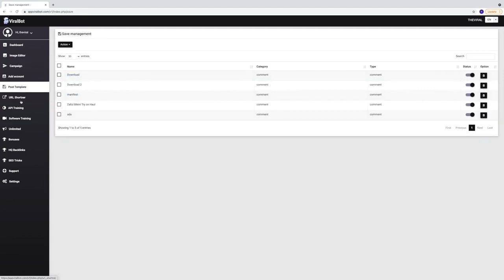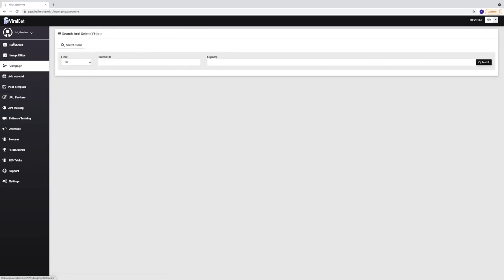ViralBot Review And ViralBot Demo🥽👓 World's First Backlink Creator🥽 👓Viral Bot Review And Bonuses👓👓👓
ViralBot Review : ViralBot is Create Unlimited High Quality Backlinks & Get High Website Ranks Easily With Millions Of Backlinks Data!

Here are some of the major benefits you get, Create High Quality Backlinks Instantly For Your Blogs, Websites Etc.

ViralBot Review :

Reach Fast On Google Page #1 With No Extra Efforts.

Get Faster Indexing For Your Webpages.

Drive Laser Targeted Traffic For Any Offer In Any Niche.

Automatic Updates With No Extra Installation Hassles.

100% Cloud Based, Newbie Friendly Technology.

Beginner Friendly, Step By Step Training and Videos.

Even Newbies Can drive REAL Traffic & Sales.